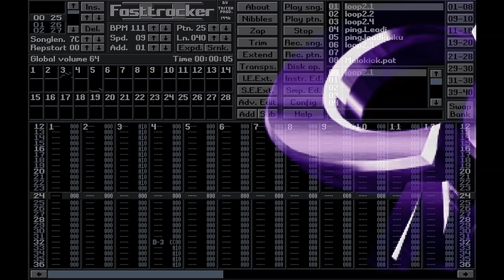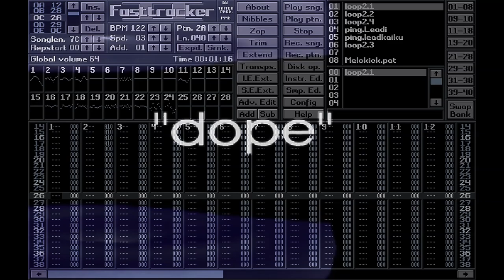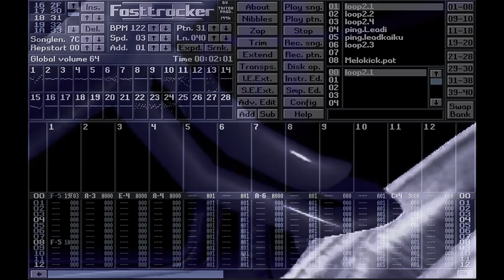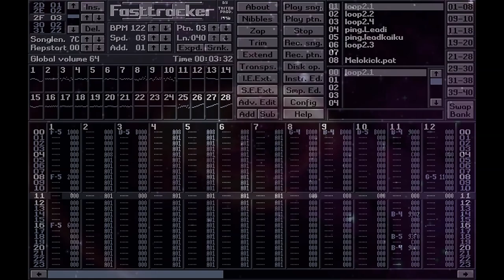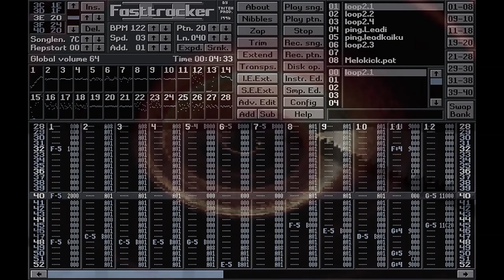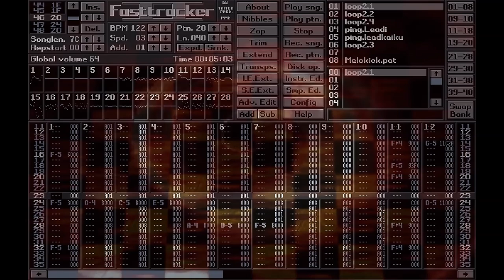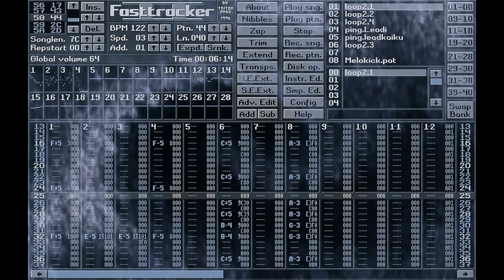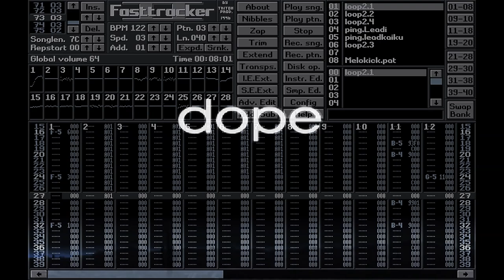Jugi - Onward│Complex - Dope [PC Demo Music]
FastTracker tune combined with the demo.

Dope from Complex won 1st place in The Gathering 1995 PC demo compo. The soundtrack was Onward by Jugi. The version used in the demo has additional breakbeat part (at 5:18) and the ending is different than final version of the Onward tune. There exists also the "the tune with a pathetic brekbeat" version of the track with full name of the track called Onward Ride, which was finished at the party.

*Demo transcript:*
Complex Media Labs
jmagic code
jugi music
jugi graphics
"dope"
C
Phong blur motion
7800 Phong polys
Larusse fire clouds
Larusse fractal scape
Phong ENV mapping
Bump glow
Shadow volume
Material morph
Metal shading
Multiple light sources
1995 World domination
dope